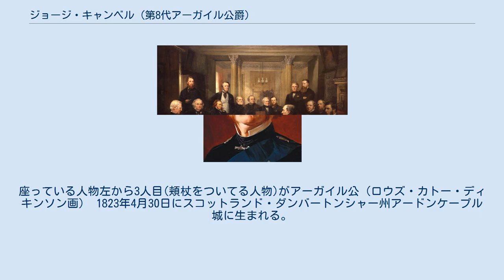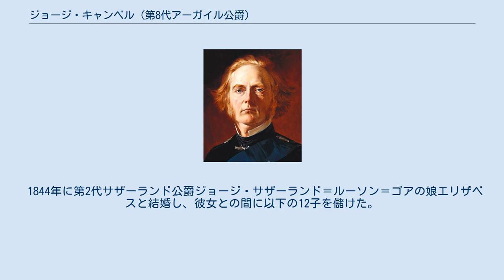ジョージ・キャンベル (第8代アーガイル公爵)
セント・アンドルーズ大学_(スコットランド)の教員
第8代アーガイル公爵ジョージ・ジョン・ダグラス・キャンベル（英: George John Douglas Campbell, 8th Duke of Argyll, KG, KT, PC, FRS, FRSE、1823年4月30日 - 1900年4月24日）は、イギリスの政治家、貴族。
 ヴィクトリア朝の自由党政権で閣僚職を歴任して活躍した。
 1847年に爵位を継承するまでローン侯爵（Marquess of Lorne）の儀礼称号を使用した。
 1868年、第一次グラッドストン内閣の閣議を描いた絵画。
座っている人物左から3人目(頬杖をついてる人物)がアーガイル公（ロウズ・カトー・ディキンソン画） 1823年4月30日にスコットランド・ダンバートンシャー州アードンケープル城に生まれる。
父はスコットランド貴族の第7代アーガイル公爵ジョン・キャンベル。
母はその夫人ジョアン（旧姓グラッセル。 1847年に爵位を世襲し、貴族院議員となる。はじめピール派に属したが、同派は1859年に自由党に合流している。それ以降アーガイル公爵は自由党右派の政治家となる。 1852年にはピール派首班のアバディーン伯爵内閣が成立し、アーガイル公爵は同内閣に王璽尚書として入閣した。続くホイッグ党首班の第一次パーマストン子爵内閣でも王璽尚書に留任したが、1855年には郵政長官に転じ、1858年まで務めた。1859年から1866年にかけての第二次パーマストン子爵内閣と第二次ラッセル伯爵内閣でも王璽尚書を務める。 1868年から1874年の第一次第一次ラッドストン内閣ではインド大臣として入閣した。 在職中の1872年にインド総督メイヨー伯爵がアンダマン諸島でインド人流刑囚に暗殺された。アーガイル公は後任の総督としてダフリン・アンド・エヴァ侯爵を推挙したが、首相グラッドストンはアーガイル公の提案を退ける形でノースブルック伯爵をインド総督に据えた。 ノースブルック伯爵は本国のアーガイル公爵の支持を得て、民間企業ではなく国によるインド鉄道建設を推し進めた。しかし鉄道の線路についてノースブルック伯爵が広軌を支持していたのに対し、アーガイル公爵は狭軌を支持しており、両者は対立していた。この問題は後任の保守党政権のインド担当大臣ソールズベリー侯爵が広軌を支持したことで広軌に決着している。 1880年から1881年にかけて第二次グラッドストン内閣の王璽尚書を務める。 その後は痛風のためスコットランドの領地で静養するようになった。アーガイル公はグラッドストンと親しい関係だったが、グラッドストンが野党期の1885年末頃からアイルランド自治の方針を打ち出すようになると、それに反対した。そのためグラッドストンはアーガイル公を煙たがるようになっていった。1886年1月に保守党政権が退陣した際、グラッドストンを首相にしたくなかったヴィクトリア女王から相談役になることを期待されたが、その頃には痛風はだいぶ悪化していたため、アーガイル公はオズボーン・ハウスまで参内することができなかった。 1892年には新たな連合王国貴族の爵位のアーガイル公爵位を与えられた。 1900年4月24日にスコットランドのインヴァレリー城で死去。76歳だった。 アーガイル公の肖像画（ジョージナ・コバーウェイン＝テレル画） 1869年4月17日の『バニティ・フェア』誌に描かれたアーガイル公の似顔絵。
 1844年に第2代サザーランド公爵ジョージ・サザーランド＝ルーソン＝ゴアの娘エリザベスと結婚し、彼女との間に以下の12子を儲けた。